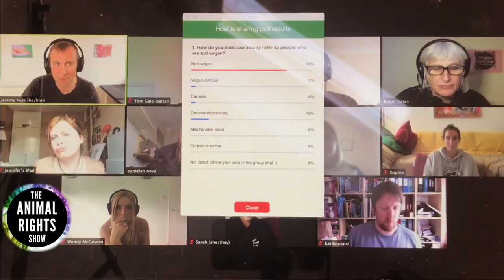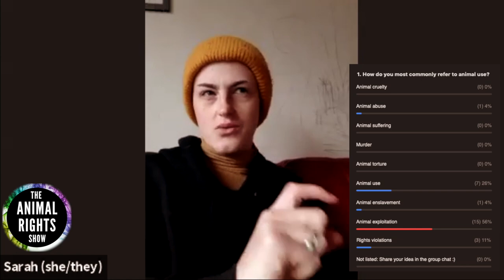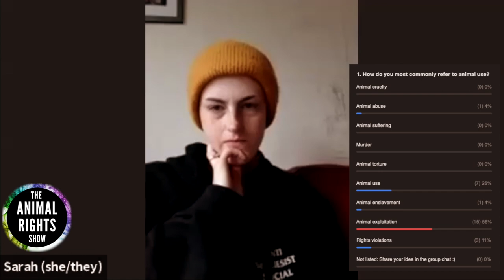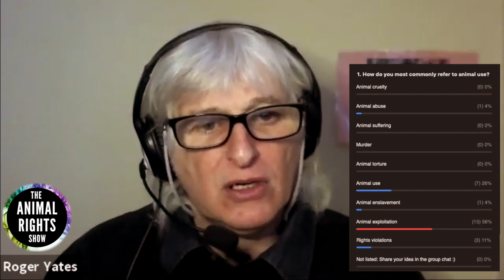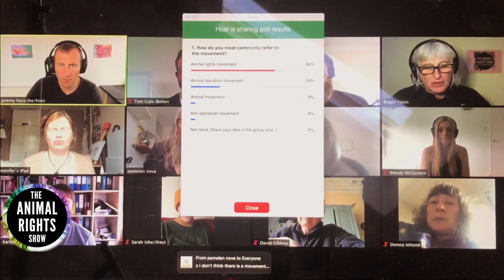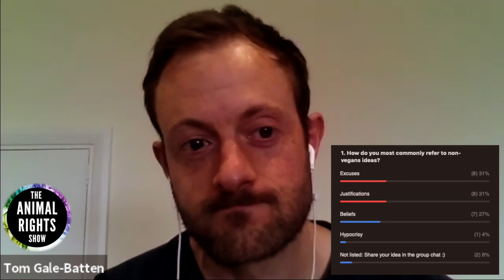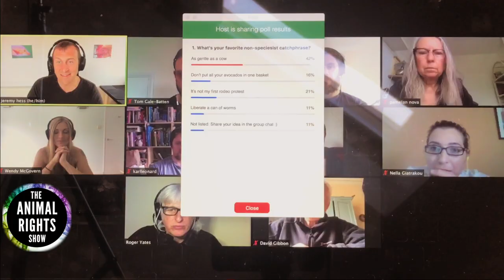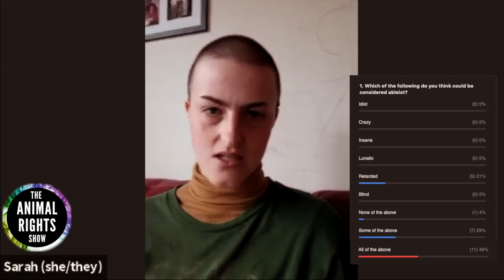Common Ground S1E1: The Language of Animal Rights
We brought together animal advocates from around the world to discuss complex topics.  We may not always agree, however through respectful solution-based dialogue we attempt to find common ground.

In this brand new format of the Animal Rights Show, we go through questions prompts to help spark discussion around the language of animal rights.  We explore language from strategic and rights-based perspectives as well as some ideas for how we can dismantle speciesism / human superiority.  We discuss our language around:

  1:21 Our fellow animals
  2:34 Non-vegans
  5:00 Animal use
17:07 Animal-centric framing (Responding to 'Are you vegan?')
18:40 What/who non-vegans buy
26:26 Other vegans
29:17 The movement
31:57 Non-vegan ideas
34:00 Dismantling speciesism
36:59 Re-claiming animal idioms
38:21 Dismantling ableism

😃 ABOUT THE ANIMAL RIGHTS SHOW 😃
We often hear the term ‘animal rights,’ but what does it truly mean?    Are people referring to the genuine philosophy as framed by the originator of rights-based animal rights, Tom Regan, or are they referring to something else?  The Animal Rights Show with Jeremy and Roger intends to explore what animal rights truly means through current and complex topics and how they relate to the philosophy of animal rights.  Here's a bit more about your co-hosts: (Who are part of an awesome team to make these shows happen)

Roger is sociologist who has campaigned for the rights of others since 1979. He has founded and supported more organizations than there is room to list here including being a former press officer for the ALF, and currently does regular street outreach through The Vegan Information Project as well as helping out at the local sanctuary. On top of all that, he may even have a sense of humor.

Jeremy has been vegan since 2014 and campaigning passionately to end animal use since 2017. His initial focus was around communication. He was inspired after reading The Case For Animal Rights by Tom Regan to focus his advocacy on the philosophy of animal rights. He does this by showing how all animals are unique individuals through his videos.  It's rumored when he's at animal sanctuaries he never wants to leave.

(Several residents are featured in this video)
➤ Website (Info and opportunity to support)